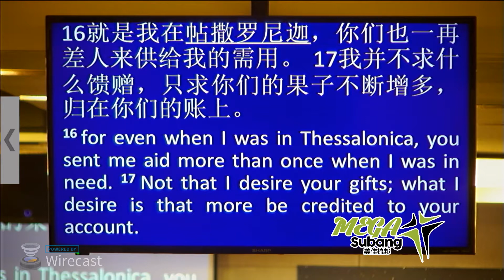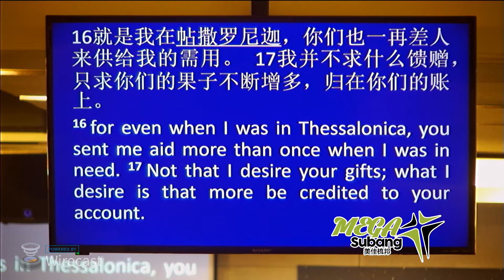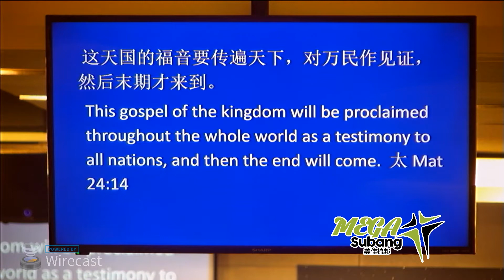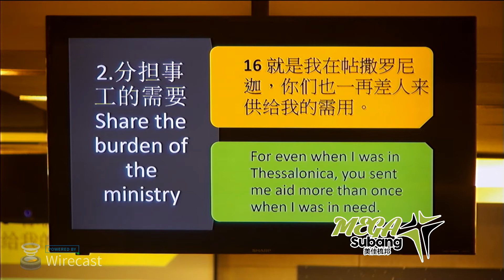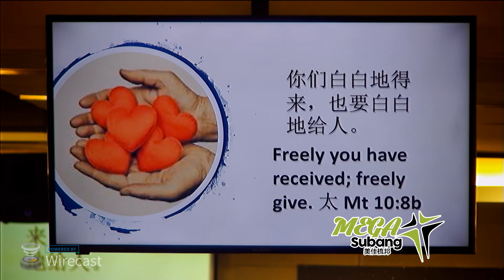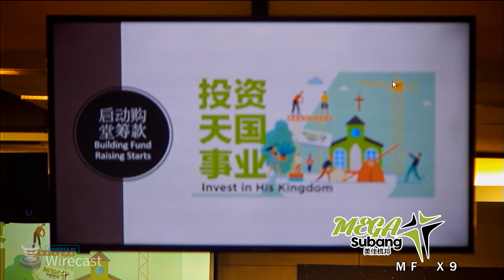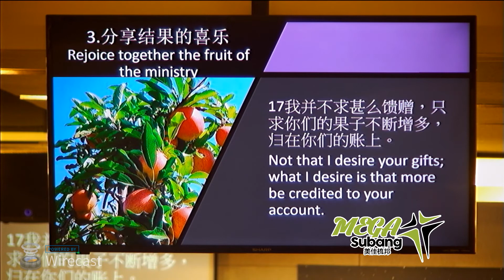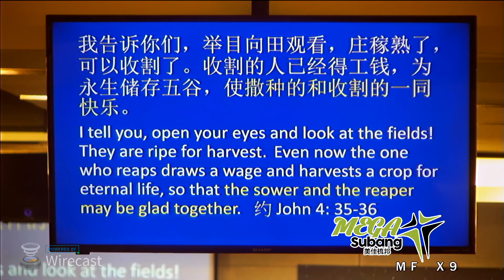Mega Subang CMC (2019-12-08) - 同担事工责任 Share the burden of ministry (朱恩年传道)